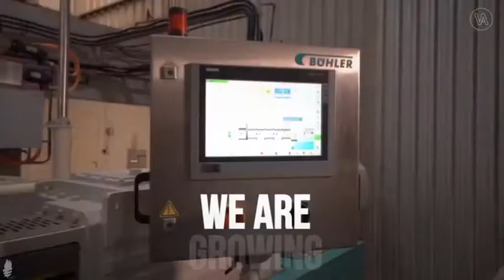ALFREDO RICCA, VALORA